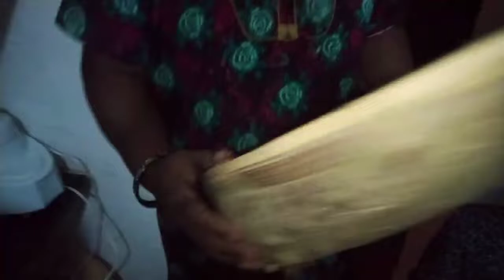ಹಸಿ ರಾಗಿ ತೆನೆನ ನೀವು ಕೂಡ ತಿಂದಿದ್ದೀರಾ 😋bhavyashreekannadavlogs subscribemychanel likesharecomment#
ಹಸಿ ರಾಗಿ ತೆನೆನ ನೀವು ಕೂಡ ತಿಂದಿದ್ದೀರಾ 😋bhavyashreekannadavlogs subscribemychanel likesharecomment sportmychannel#